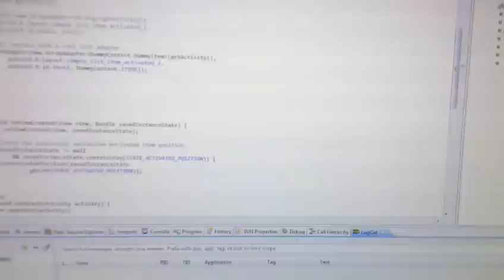Dell u2412m backlight